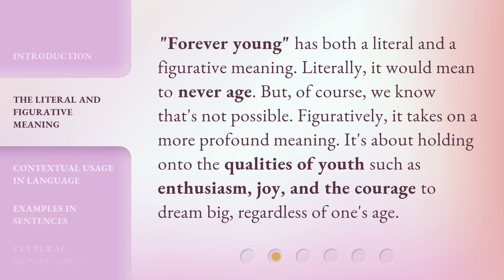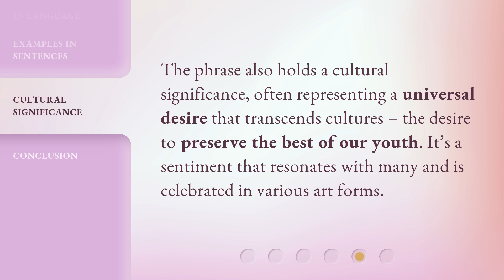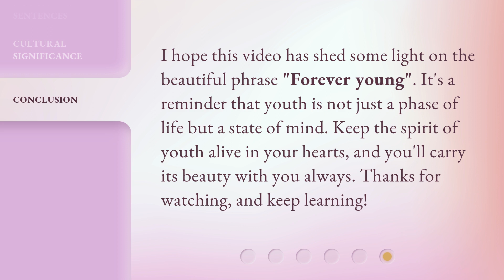Unveiling the Meaning of "Forever Young"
Unveiling the Meaning of "Forever Young" • Discover the hidden significance behind the timeless phrase "Forever Young". Join us as we delve into the origins and interpretations of this iconic expression that resonates with people of all ages. Uncover the secrets to eternal youth and the power of a youthful mindset in this thought-provoking exploration.

00:00 • Introduction - Unveiling the Meaning of "Forever Young"
00:32 • The Literal and Figurative Meaning
00:58 • Contextual Usage in Language
01:20 • Examples in Sentences
01:40 • Cultural Significance